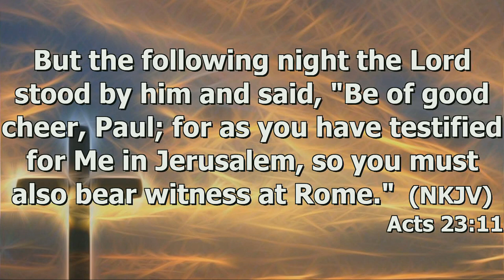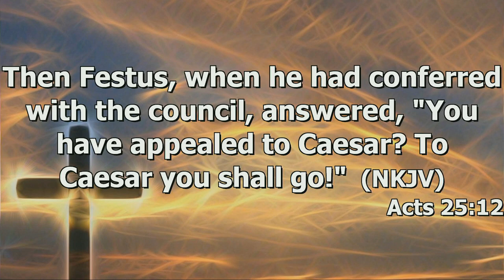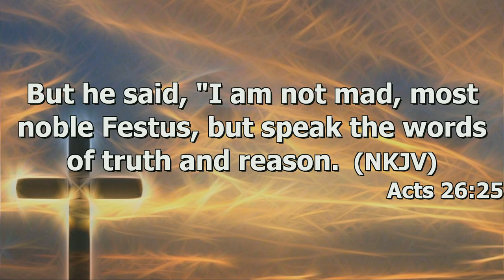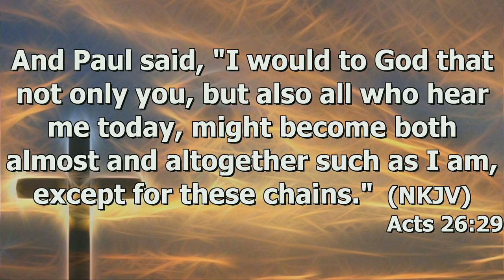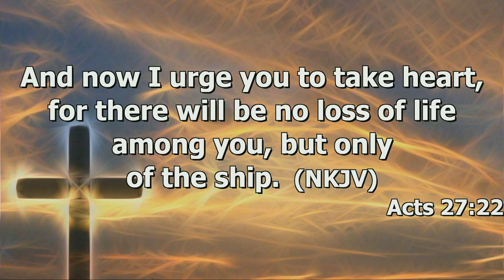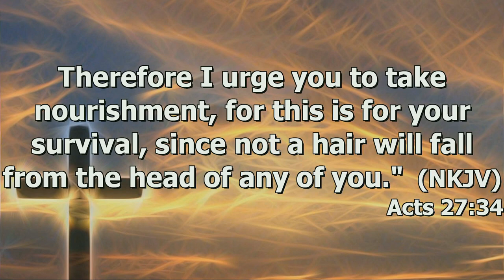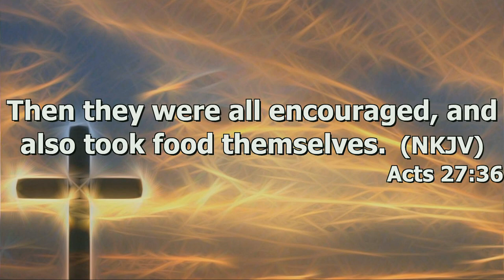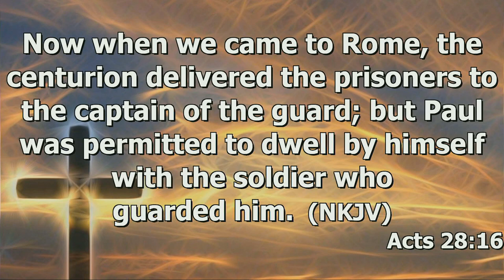"Stay The Course, Be Ready" by Brother Scott Warren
Brother Scott Warrens Message "Stay The Course, Be Ready" was recorded Wednesday evening Aug. 23, 2023 at Rye Hill Baptist Church - Fort Smith, Ar. Enjoy the message and may God Bless.

Book of Acts